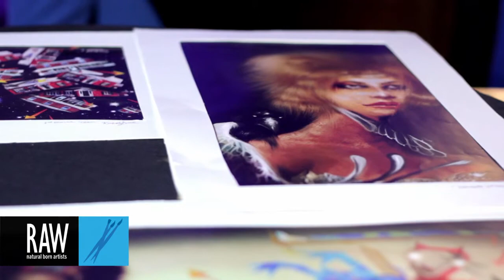Kimberly Deese at RAW:Richmond Pixels 01/30/2014